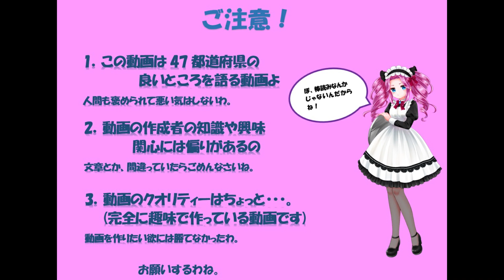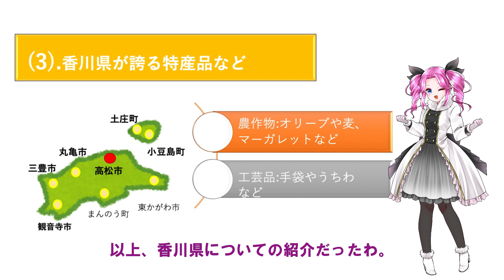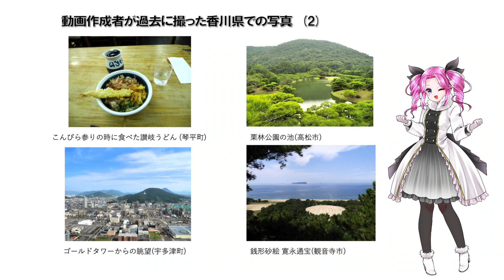四国めたんの47都道府県紹介 06 うどん県になるべくしてなった香川県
47都道府県全てに訪問をした動画作成者が、各都道府県の魅力について語っていく動画です。ナレーションは四国めたんちゃんです。

今回はその第6弾、めたんちゃんを話者にしているのに、まだ四国の県を紹介していない事に気づいたことにより、香川県について紹介をしてみました。

県民は1年に200食以上うどんを食べると言われている、うどん県として知られる香川県の統計データなどを参照しながら香川県についてしらべた動画作成者が感じる香川県の特徴や魅力とは・・・！？

今後もその都道府県ならではの魅力、意外な魅力について語っていけたら良いなと考えて動画にしてみました。

解説や雑学のような要素は少なめにしています。まさに作成者の独断と多少の偏見で作った自己満足な動画となっております。

それでも良いという方は、どうぞご覧ください。